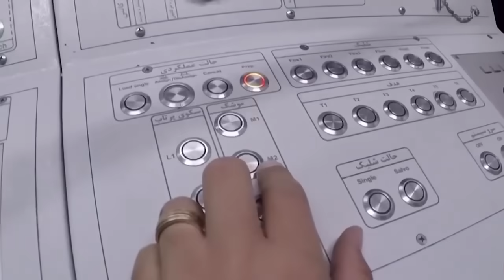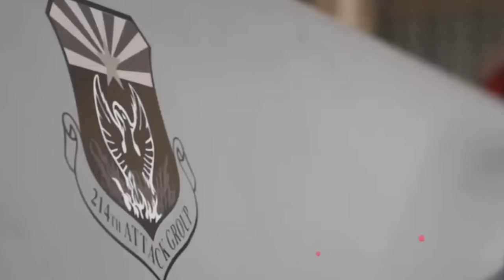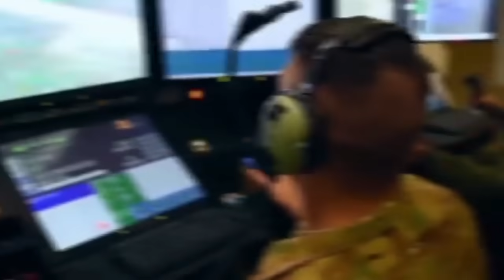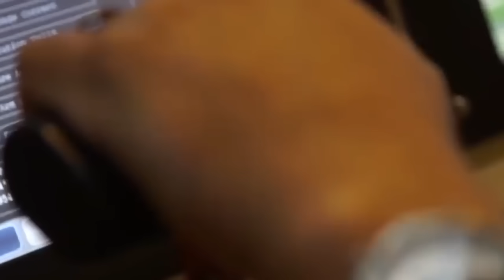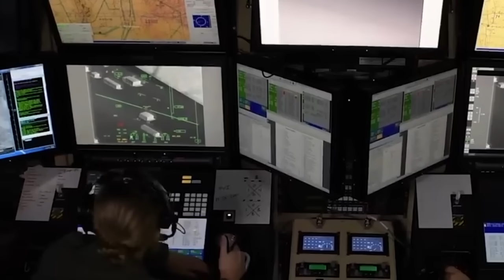ATACAN BASE de EEUU en IRAK Se avecina BOMBARDEO a IRAN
ATACAN BASE de EEUU en IRAK Se avecina BOMBARDEO a IRAN. Hezbola ataca a Israel Netanyahu responde con destruccion total de Libano